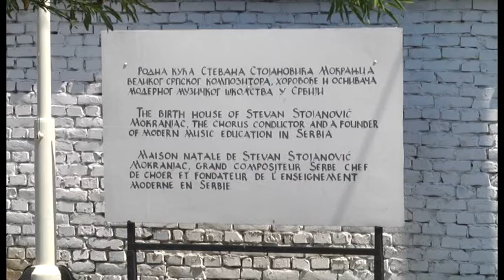Šef Delegacije Evropske unije u Republici Srbiji Emanuele Žiofre posetio je Negotin